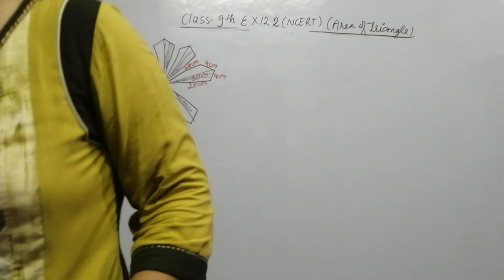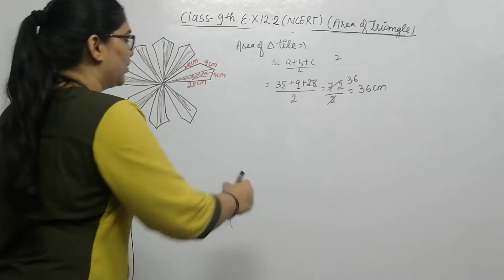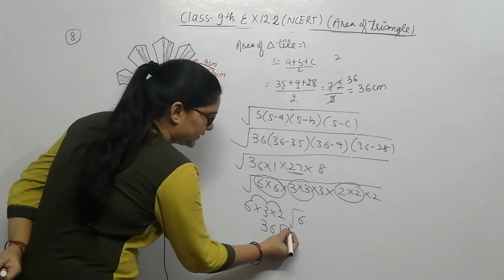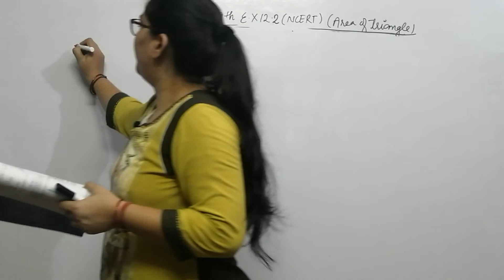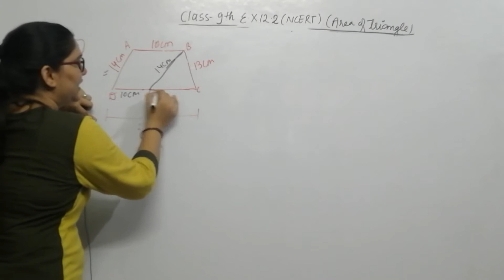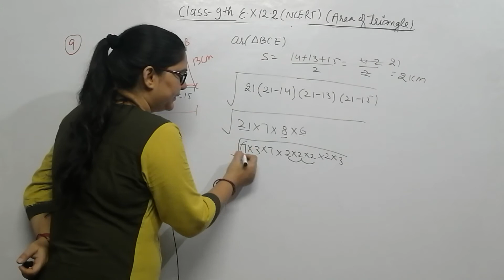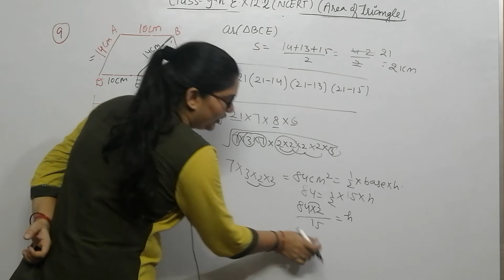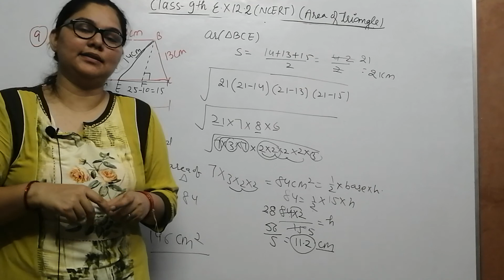Class 9th ex 12.2 q no 8,9